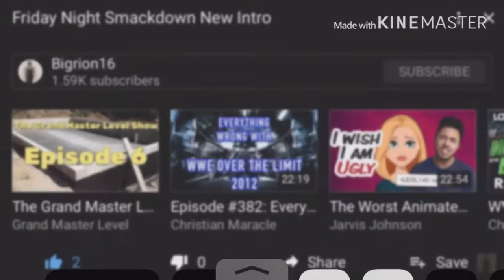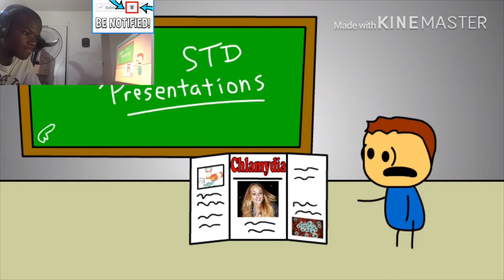Brewstew - Health Class REACTION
Brewstew HealthClass Animation link to razor website, any purchase made through link i will get a cut of